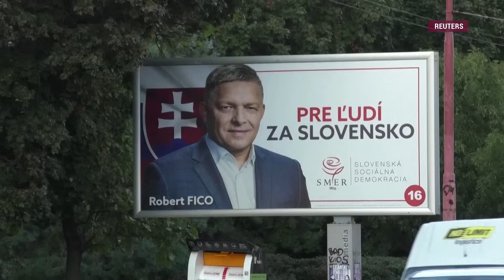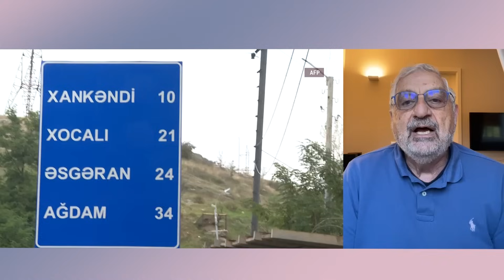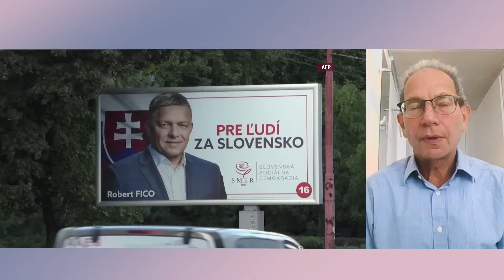Хаос в Конгрессе и его влияние на выделение помощи Украине. “Итоги” с Андреем Деркачом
Снежный ком! Угроза шатдауна отложила принятие помощи Украине, по инерции спикер Маккарти потерял свою должность// Без разговоров! Алиев отказался от запланированной встречи с Пашиняном, примирить Армению и Азербайджан пытались страны ЕС// Другим путем! В Словакии победила выступающая против помощи Украине партия, на очереди выборы в Польше